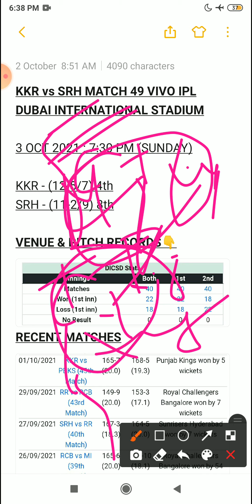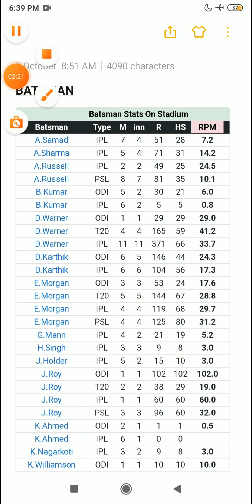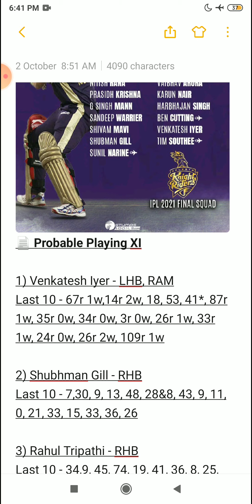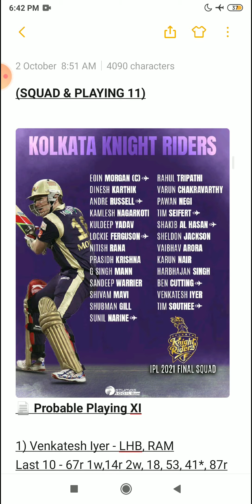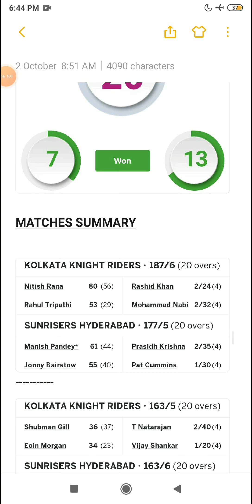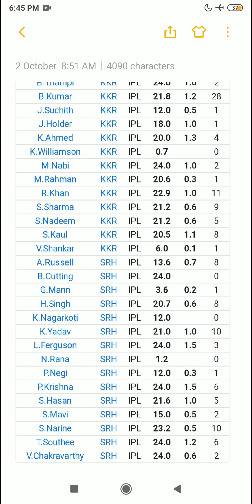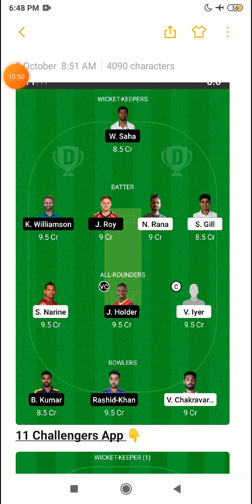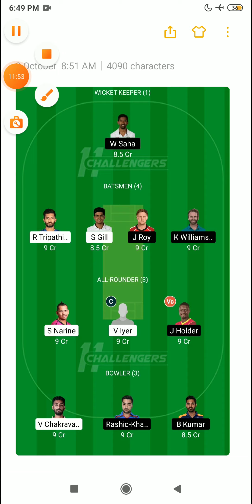SRH vs KKR dream11 team | KKR vs SRH Dream11 Prediction | IPL